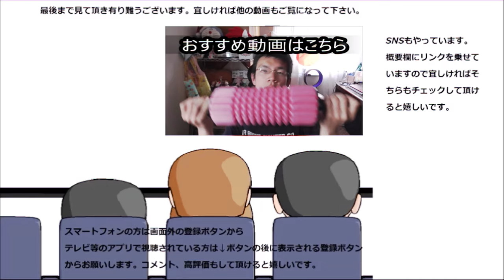セブンイレブン 七人のボス関西を飲んでみた。 他のボスにも会いたいな～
セブンイレブン　七人のボス関西を飲んでみました。
他の地域のボスにも会いたいですけど、内部抗争は避けたいな……
贈り物は此方まで↓
〒153-0042